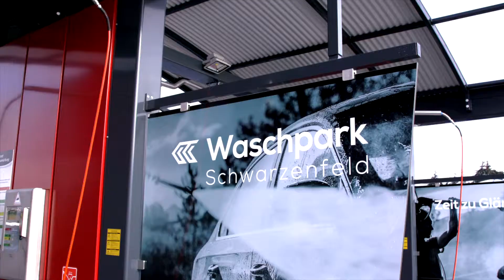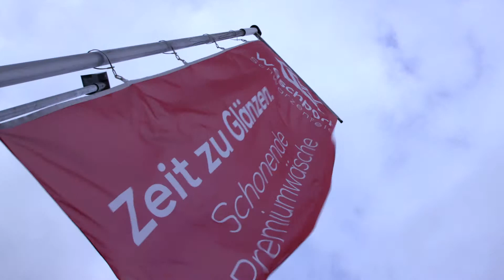Automotive Manufacturers & Dealerships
Mr. Manz proudly shows off his modern car wash centre.